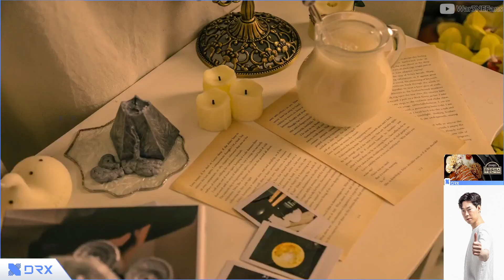[Eng Sub] WC3｜Moon｜⭐️⭐️⭐️ Happy... or Laby?｜vs Happy[UD] on TH｜W3Champions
Player: Moon [NE]
Opponent: Happy [UD]
Map: Tidehunters
Platform: W3Champions
Date: 09/13/2022

For more fabulous live streams, feel free to follow Moon